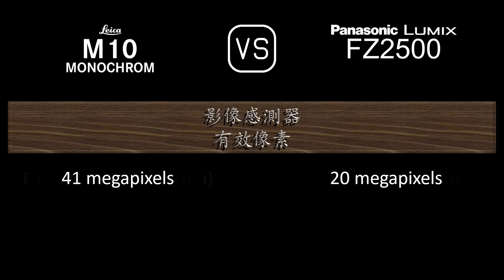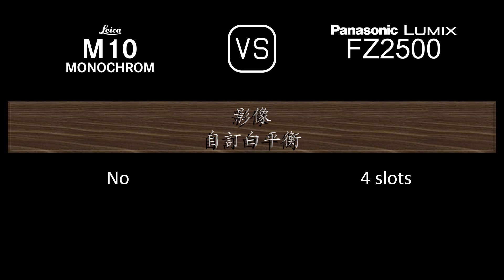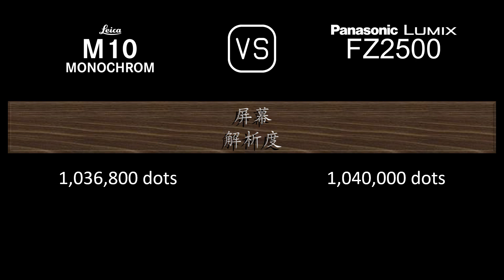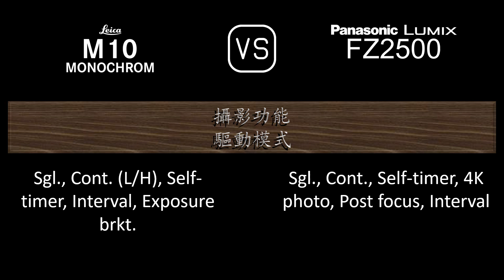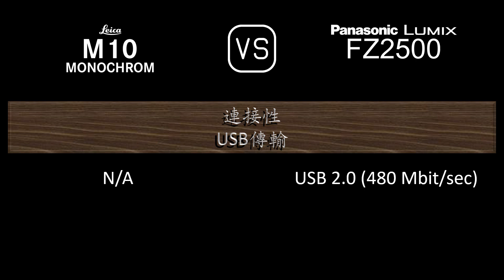Leica M10 Monochrom 與 Panasonic Lumix FZ2500 的規格比較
本片是 Leica M10 Monochrom 與 Panasonic Lumix FZ2500 的功能概述和規格比較 (comparison of specifications)，希望對您有所啟發。感謝您的支持。

00:24 推出
00:32 機身
00:41 影像感測器
01:05 影像
01:21 光學與對焦
02:10 屏幕
02:30 取景器
02:46 攝影功能
03:47 錄像功能
04:04 儲存
04:08 連接性
04:36 物理特性
04:56 雜項